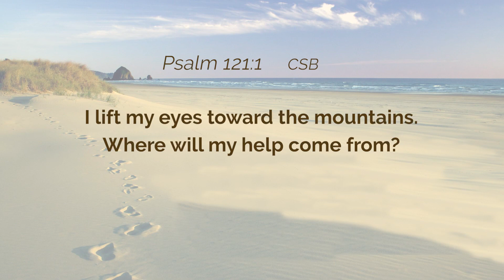DAILY DEVOTIONAL - 10/26/2021 | Look Up to the Lord for All your Help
DAILY DEVOTIONAL
Minister Tony Conley
Today, Minister Conley is sharing some thoughts on Psalm 121:1-2
Today's topic: Look Up to the Lord for All your Help